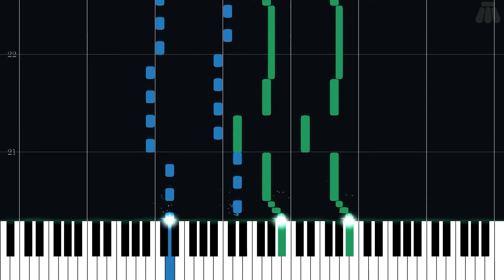A Tight Spot During Battle! - Pokémon - Intermediate Piano Tutorial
Intermediate Piano Tutorial for A Tight Spot During Battle! from Pokémon Black Version & Pokémon White Version (2010) in the Pokémon series.